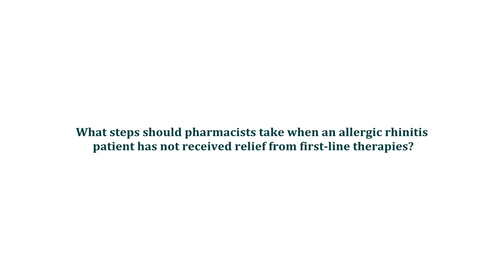What to Do When an Allergic Rhinitis Patient Has Not Received Relief From First-Line Therapies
Dennis Williams, PharmD, FAPhA, discusses the steps pharmacists should take when a patient does not see relief from first-line therapies.

This video was recorded at APhA's 2016 Annual Meeting & Exposition in Baltimore, Maryland.